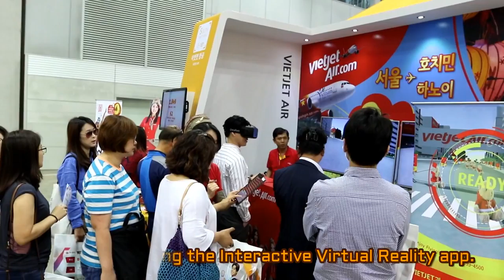[ALTA MEDIA] INTERACTIVE HMD VIRTUAL REALITY (VIETJET AIR)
ALTA MEDIA| INTERACTIVE HMD VIRTUAL REALITY (VIETJET AIR) – is a VR virtual reality game combined with VIETJET AIR products to create a virtual reality airplane flying game. Players will wear VR glasses and interact with the virtual world in the game, fly planes and collect in-game items. Create curiosity with unique interactive experiences, attract interested customers at the event and promote VIETJET AIR to customers.